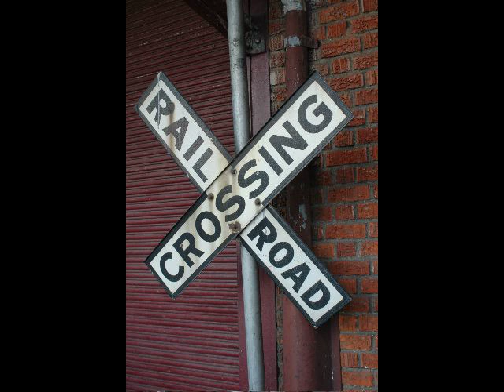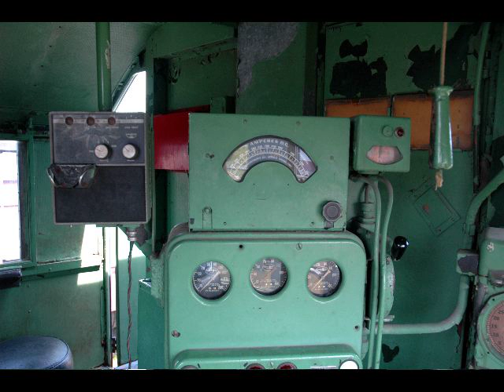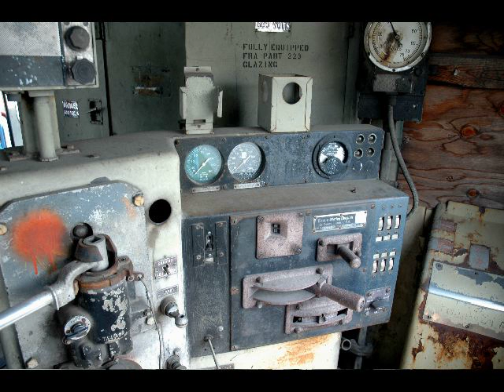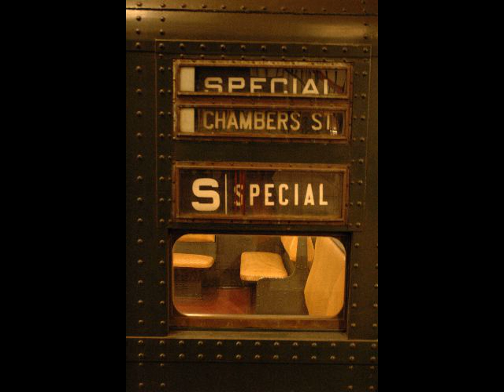Train Slideshow by Lisa Stein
Photos of real trains, including Thomas, by a family obsessed with trains!